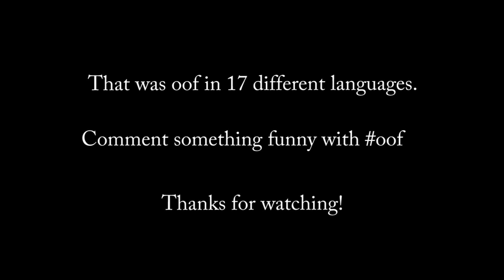OOF in 17 different languages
I used Google translate for this